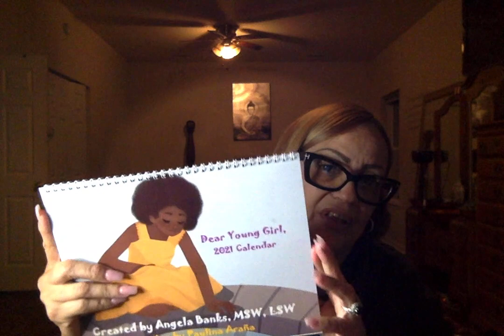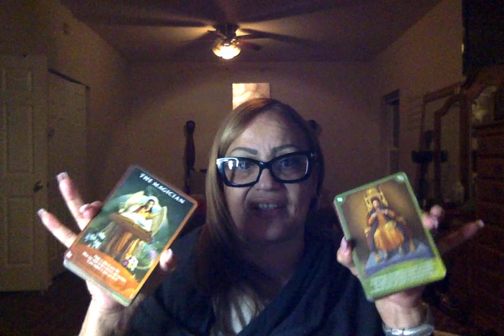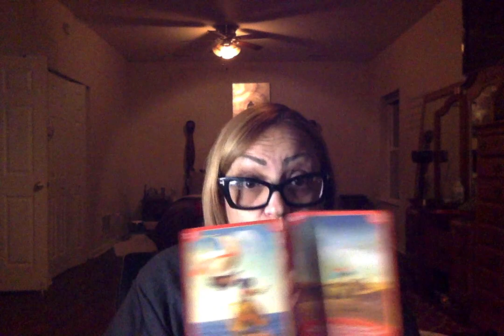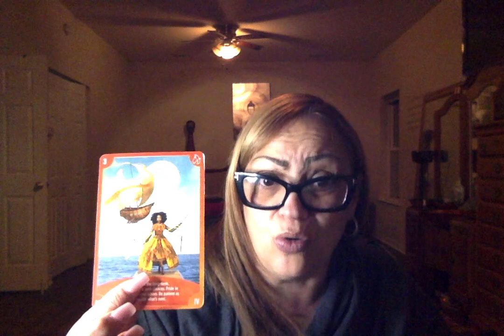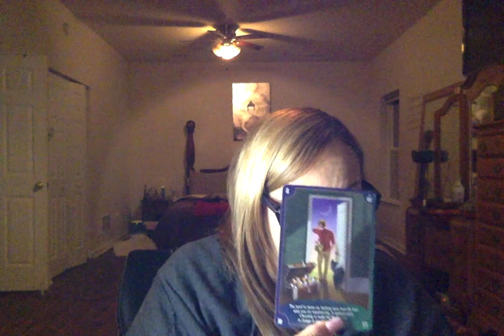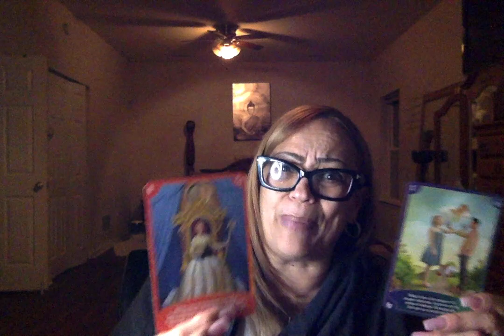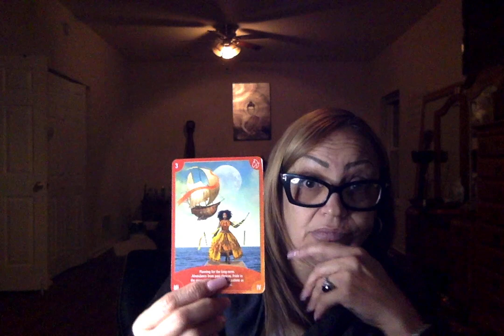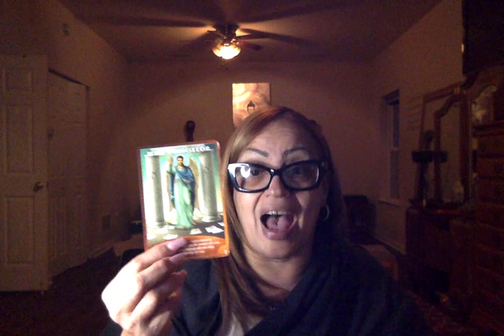Pisces You have a wall up🚧⁉️They're going through a transformation & they world is about to flip🥺😳🙇🏽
Organic bath bombs containing CBD

Buckle Up Luxury Baths by Terri

Need a website created? 💻

@Royally Britt on YouTube